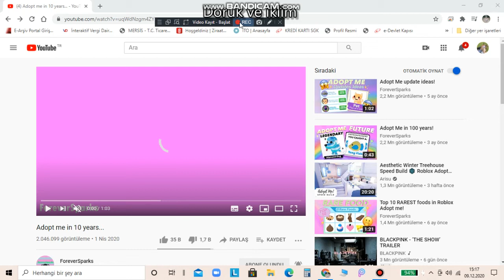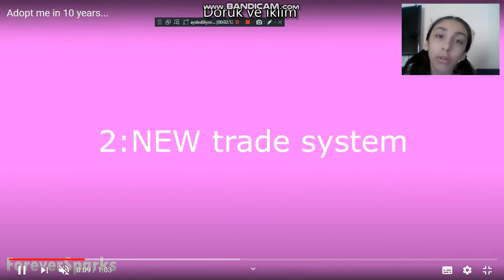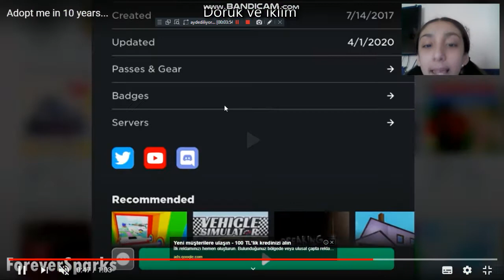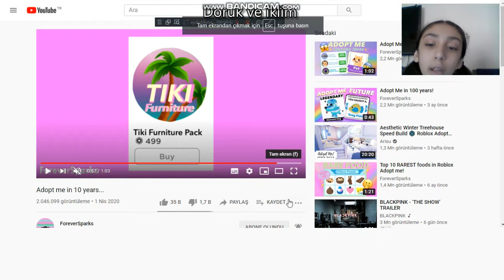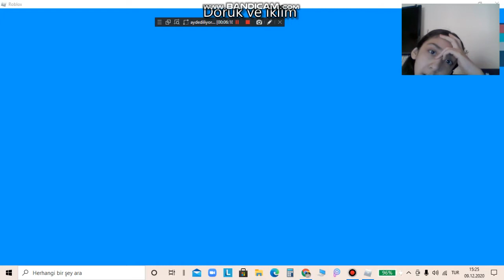YENİ YILAN PET GELDİ (ROBLOX ADOPT ME) 10 yıl sonra